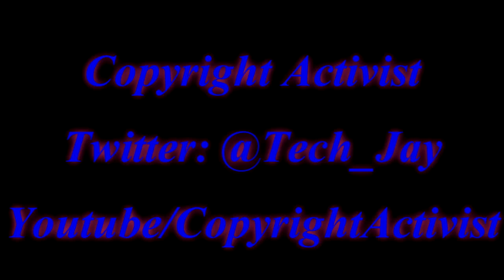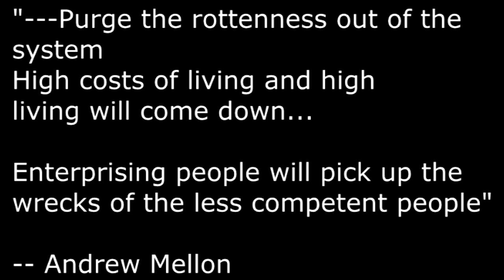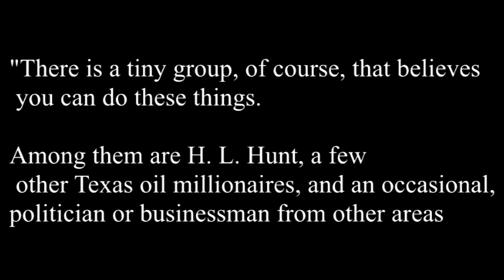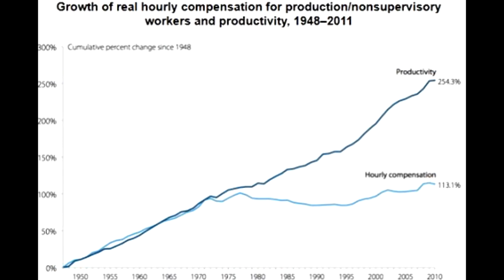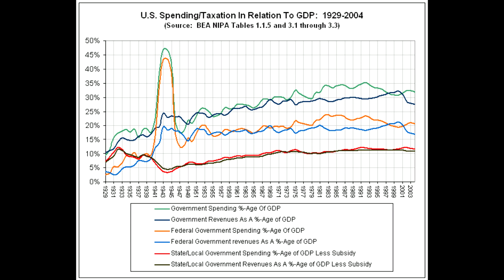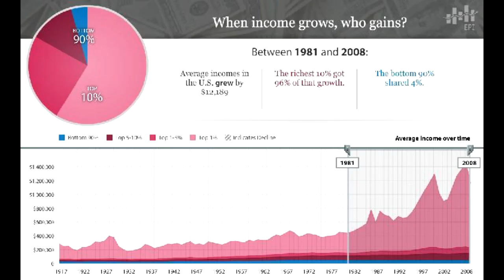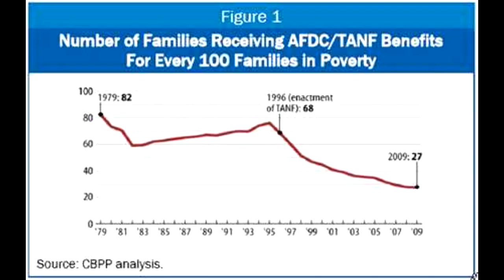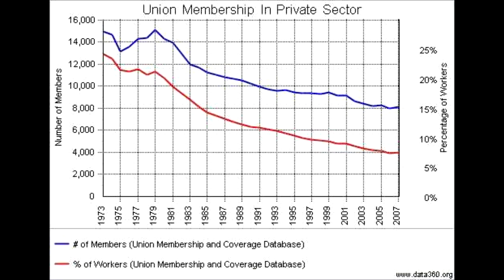Two Santas - Copyright Avtivist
Copyright Activist, Jay, breaks down the rise and fall of regulated capitalism in the US.